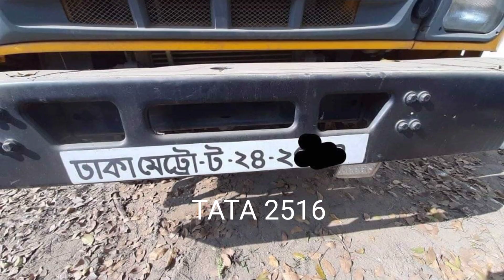১০ চাকার বড়ো গাড়ি কিস্তিতে TATA 2516 গাড়িটি ২০২০ সালের ২৪ সিরিয়ালের গাড়ি।৪লক্ষ্য টাকা ডাউনপেমেন্ট।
৪লক্ষ্য টাকা ডাউনপেমেন্ট দিয়ে নিতে পারবেন কিস্তিতে নিতে পারবেন। গাড়ির বাকি কিছু ভিডিওতে দেওয়া আছে জেনে নিন।গাড়িটি নতুন। গাড়িটি বিক্রি হয়ে গেলে ডেসক্রিপশন বক্সে নাম্বার থাকবেনা।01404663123